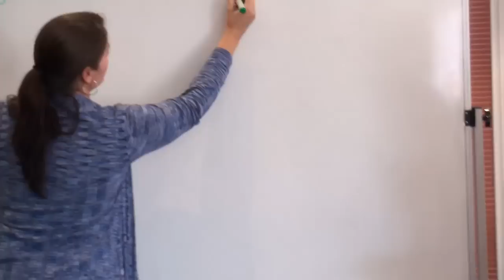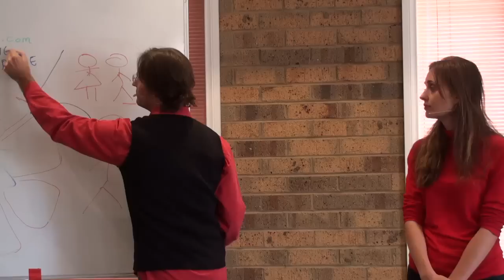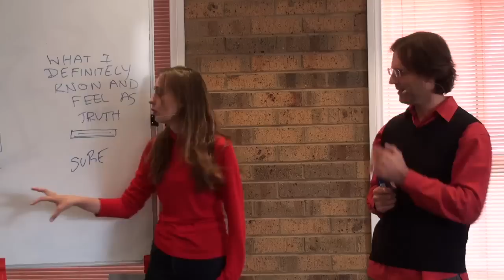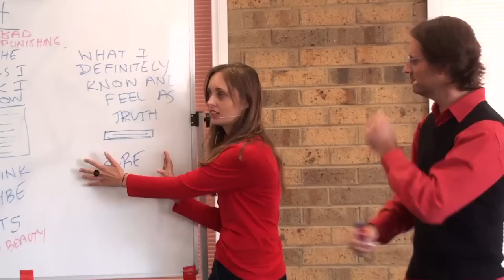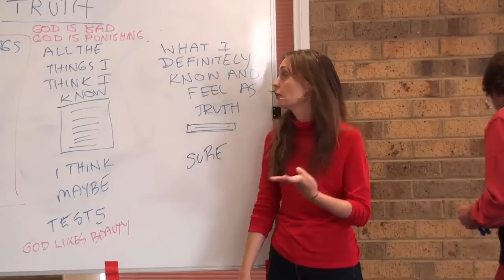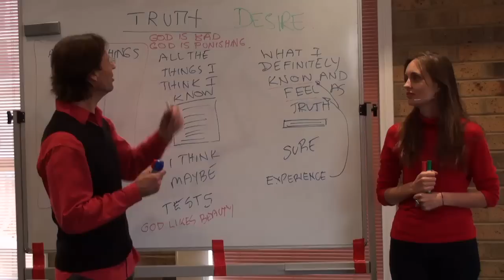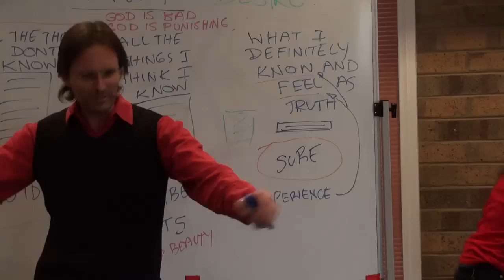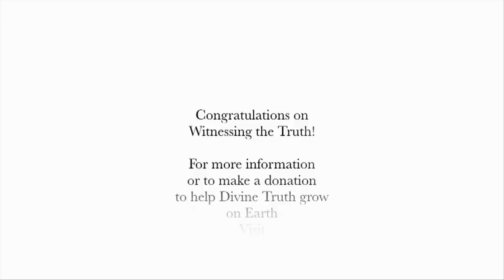20110507 Relationship With God - Q&A Getting To Know God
20110507 Relationship With God - Q&A Getting To Know God (Melbourne VIC AU)
A discussion with an audience in Melbourne where Jesus & Mary describe practical ways to get to know God for certain in our lives! The session began from an audience member making the statement that they were not certain of God's existence.

Seminar took place at Mill Park, Melbourne, Victoria, Australia.